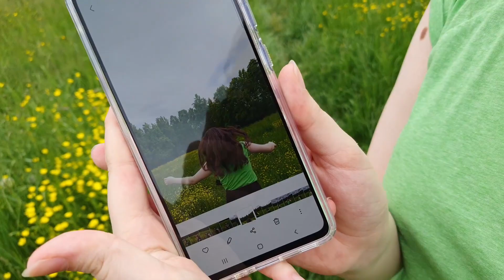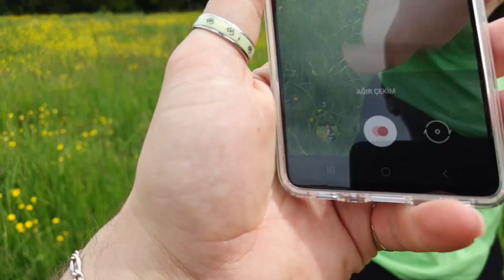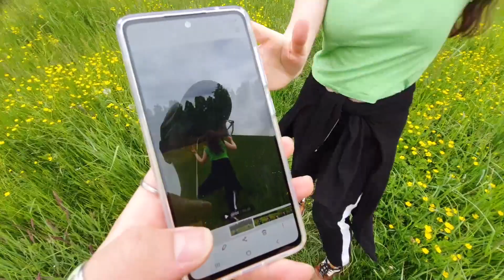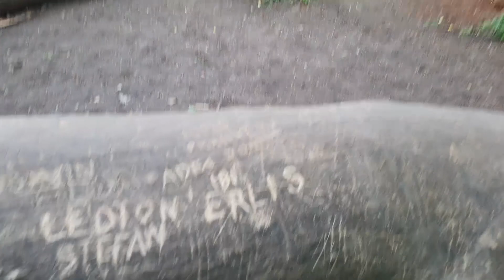Doğada Kaybolduk mu? Kız Kardeşimle Macera! 🏞🏃🏻🏃🏻‍♀️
buraya kadar okuduysan 100% cansın, seni seviyorum !
-hayat sezgin